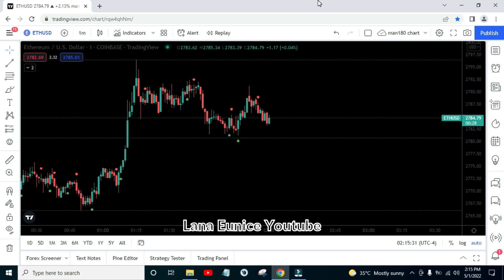Cryptocurrency Trading ETHUSD Ethereum Sunday May 1, 2022